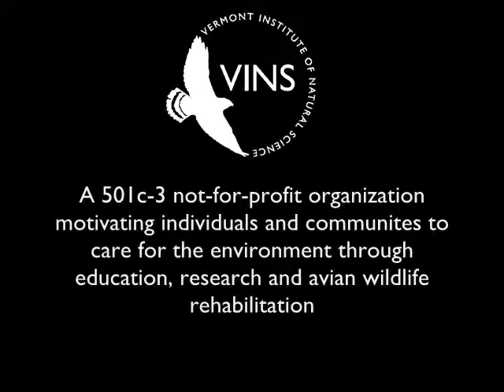Great Backyard Bird Count at VINS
The Vermont Institute of Natural Science is hosting a Great Backyard Bird Count event at the VINS Nature Center (Quechee, VT), February 17 & 18, 11 a.m. to 2 p.m. For more information on this event, visit the VINS Nature Blog